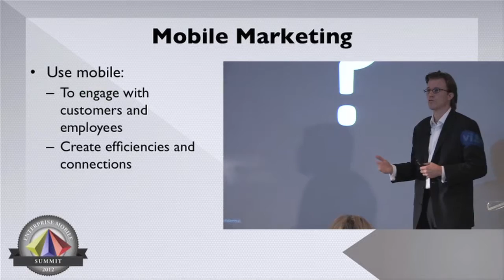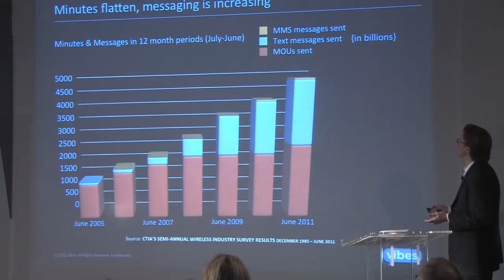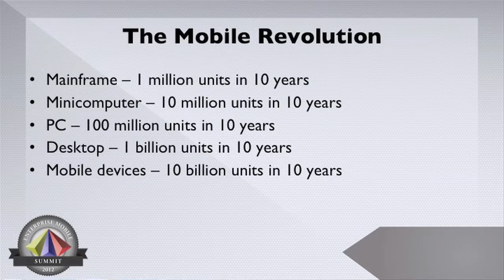Enterprise Mobile Summit: Jack Philbin, Part 1 of 3